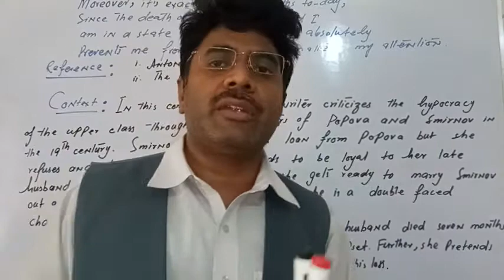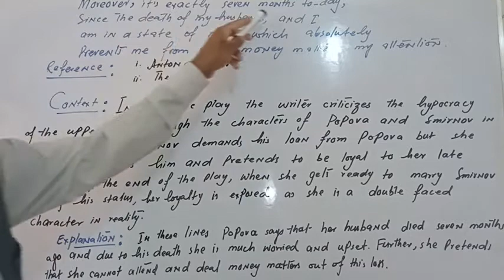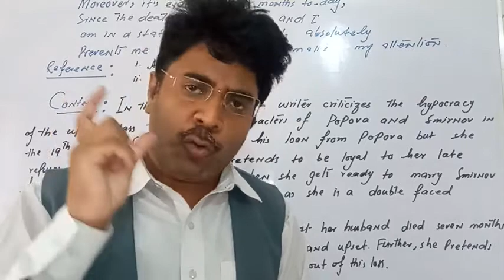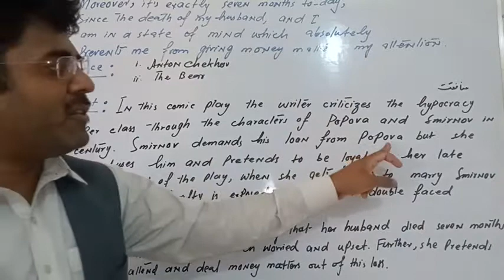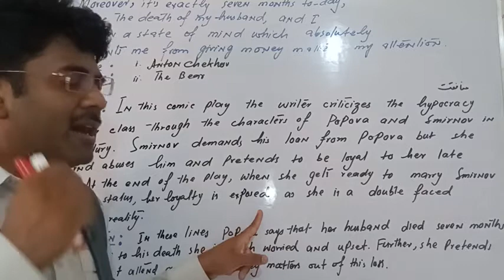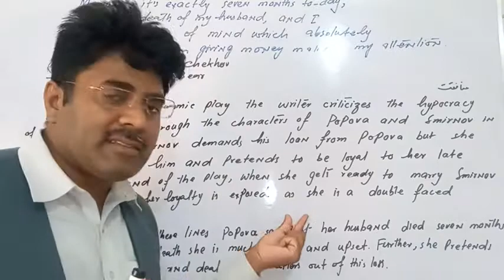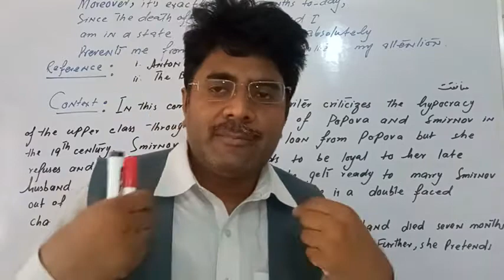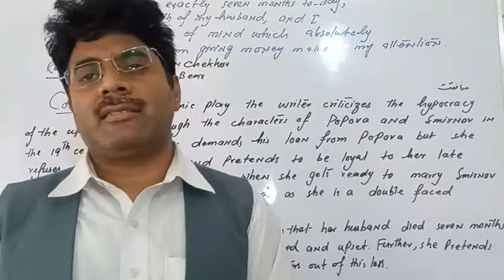The Bear Play|BA ADP English|Reference to Context